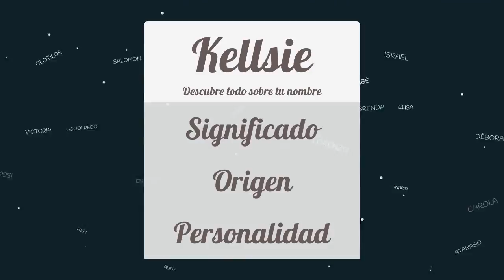Significado de Kellsie, nombre Inglés para tu bebe (origen y personalidad)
Descubre el significado del nombre (Inglés) Kellsie y el origen de su procedencia. En la fuente original podras descubrir la personalidad y algunos datos curiosos del nombre para tu bebe.